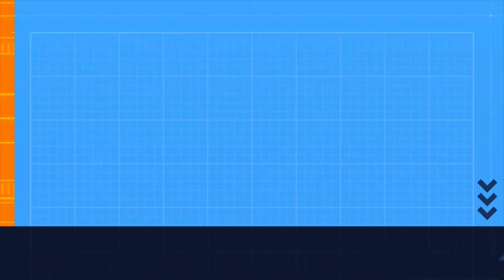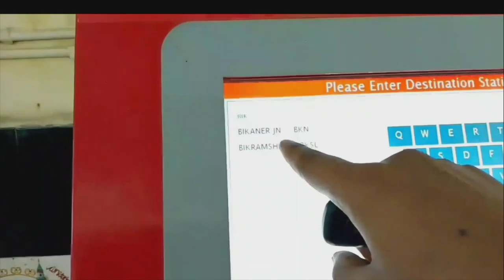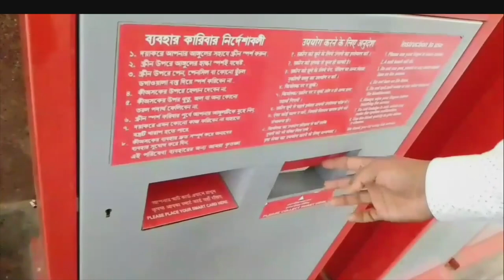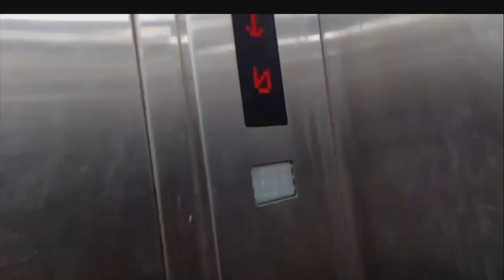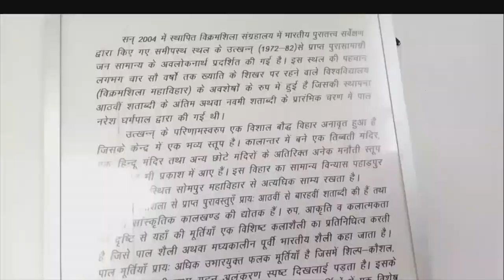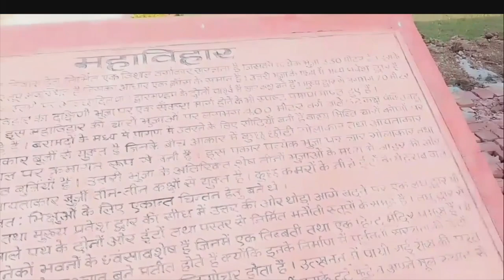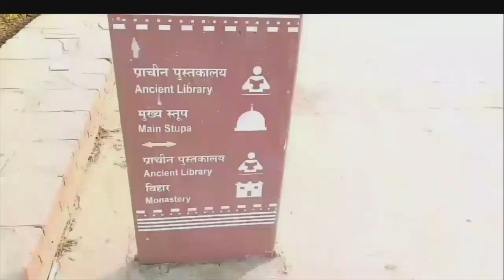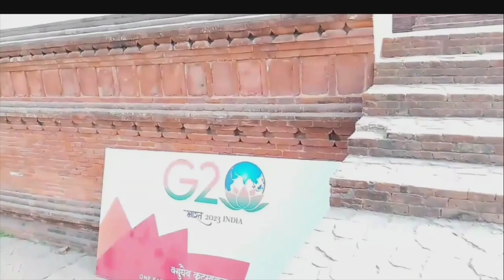@विक्रमशिला विश्वविद्यालय अंतीचक भागलपुर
@Bikramshila Bhagalpur ka famous place @Bhagalpurkafamousashthan @Bikramshilakaisejaye@Vikramshilakaisejaye@Bhagalpursevikramshilakaisejaye@Bhagalpur ka famous place Bikramshila @Bikramshilajanekarasta@Bikramshilakaha hai@ Bikramshilakaisejaaye @anchichakbikramshilakudaiasthan@khudaiashthanbikramshila @Bhagalpursevikramshilakaisejana chahia @Bikramshilabhagalpurka @Bhagalpurkavikramshilaashthan @bhagalpurkabikramshila @Bhagalpurkakhudaiashthal @vikramshilavishvidhalayabhagalpur विश्वविद्यालय विक्रमशिलाbhagalpur @विक्रमशिला विश्वविद्यालय अंतीचक भागलपुर @विक्रमशिला विश्वविद्यालय अंतीचक भागलपुर @bikramshila vishvidhalaya antichak bhagalpur